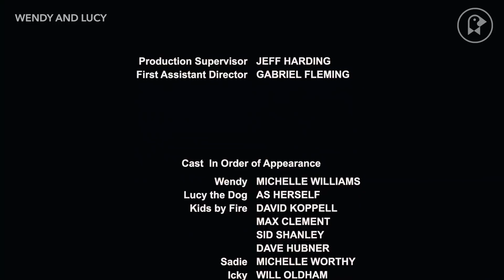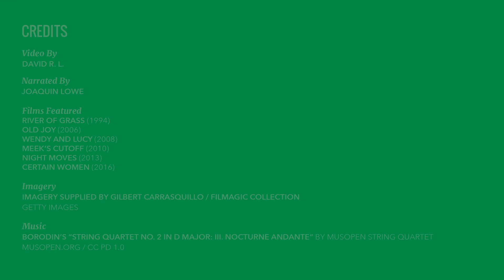Kelly (Reichardt) and Lucy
Filmmaker Kelly Reichardt is one of the most interesting film directors working today. And if you’re familiar with her work, you may have noticed that she dedicated her latest film—Certain Women—to Lucy. But just who is this Lucy? You see, Lucy wasn’t a person, but a dog—and, more specifically, she was Reichardt’s dog. Together, Lucy and Reichardt lived and worked together in New York, where they were inseparable friends. And when we say inseparable, we mean it: Lucy accompanied Reichardt to the sets of her movies, and, little by little, she began appearing in those movies. And in 2008, she appeared alongside the fantastic Michelle Williams in the modern indie classic Wendy and (you guessed it) Lucy. For National Dog Day, we explore the moving relationship between Kelly and Lucy.

Watch Now: Wendy and Lucy, as well as three more films by Kelly Reichardt.

Need more puppers, pooches, and doggos in your life? Of course you do! So check out our list of movies featuring dogs that will make you cry. Then, for a curated list of movies available to stream on Fandor starring humankind’s favorite furry friends, explore our Cats and Dogs Spotlight.